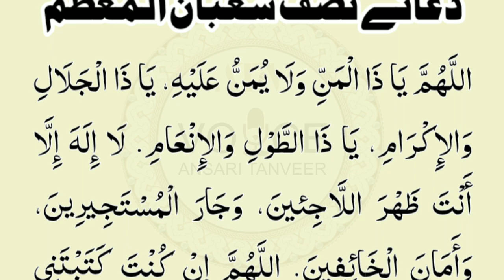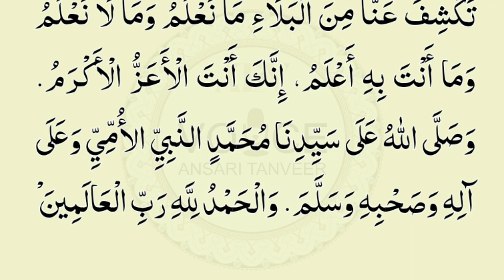Dua Nisf Shaban| دُعائے نصف شعبان المعظم |Shabe Barat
shabebarat2023 Mahe Shàaban Ke Roze| Huzur Rehmate Aalam ﷺ Mahe Ramadan Ke Baad Agar Kisi Maah Mein Sab Se

Shaane Siddique Akbar رضی اللہ عنہ |Shabe Mairaj Ki Subah Jab Log Murtad Ho Gaye Aur Logo Ne Inkaar

Padosi Aurat Ke Saath Zina😱 Sab Se Bada Gunah| Ansari Tanveer Voice

Jab Subah Hoti Hai Toh 2 Farishtey Nida Dete Hai.Aye Allah Jo Teri Raah Mein Kharch Karey Usko Tu Mazeed ata

ri Hai| Huzurﷺ Ne Farmaya Ke Jis Aurat Ka Khawand
Shaitan Kabhi Ghar Ke Kareeb Nahi Aayega|شیطان کبھی گھر کے قریب نہیں آیئگا ‎@Taiba Islamic Network
Behtareen Shohar Ki Pehchan| بہترین شوہر کی پہچان \ Ansari Tanveer Voice.

Chipkali Ko Maarna? Sawaab Ya Gunah? Hazrat Aayesha Siddiqa Radiallahu Anha Bayan Karti Hai Ke Jab.

Sab Se Zyada Mehboob Kalimat| Tamam Cheezo Se Zyada Mehboob Kalimat Jin Par Suraj Tulu Hota Hai
Budhapey Mein Nekiya Kamana Kitna Aasaan|100 Ghodey,100 Ghulam Aur 100 Jaanwar Qurban Karne Se Behtar Amal.

Biwi Ke Chehre Par Na Maaro| Huzur Rehmate Aalam ﷺ Ne Farmaya Ke Jab Tum Khao To Apni Biwi Ko Bhi Khilao...
Apni Biwi Par Kharch Karo| Huzur Rehmate Aalam ﷺ Ne Farmaya Sadqa Karo Ek Aadmi Ne Arz Kiya Mere Paas.

Saath Qism Ke Aadmi Allah Ke Saaye Mein Honge Jis Waqt Koi Saya Na Hoga|Wo Khushnaseeb 7 Qism Ke Log.

Rasool Allah ﷺ Ne Farmaya Aye Allah Main Teri Panah Chahta Hun Susti Se Karz Se Budhape Se Aur Gunah Se

Nabi Kareemﷺ Khatamn Nabiyeen| Shaane Risalat| Khatme Nabuwat| Allah Ke Rasoolﷺ Ki Shaane Mubarak.

Aayat Al Kursi Ki Fazilat| Aayat Alkursi Ki Ek Zaban Aur Do Hont Hai Aur Ye Allah Ke Arsh Ke Paye Ke...

✅ TITLE:

Darood Shareef Ki Fazilat|Ek Din Huzur Rehmate Aalam ﷺ Tashreef Laye Aur Aap Ke Chehraye Anwar Khushi

 Nabi Kareem ﷺ Ne Farmaya Ke Aurat Se 4 Cheezo Ki Wajah Se Shaadi Ki Jati Hai| Rishte Ke Intekhab Ki Faisla Kun Ghadi..

Wazu Karne Ka Sahi Tarika|Hazrat Uthman Gani Radiallahu Ne Mukammal Wazu Karke Bataya Ke Nabi ﷺ Kaise Wazu Farmatey.

Garibi Laane Wale 7 Kaam| 7 Aise Kaam Jin Ke Karne Se Garibi Aane Ka Andesha Lahaq  Hota Hai| Ansari Tanveer Voice.

Maa Ka Martaba| Acche Suluk Ka Haqdaar Kaun?| Huzur ﷺ Ne Farmaya Ke Tumhare Acche Suluk Ka Haqaar
Sach Ki Fazilat Aur Jhoot Ki Burai Ka Bayan|Jab Banda Jhoot Bolta Hai Toh Wo Allah Ke Nazdeek Jhoota...
Paani ke Saath Beh Jaye Hai.

Nabi Kareem ﷺ Ka Mojaza| Ek Airabi Huzur ﷺ Ke Paas Aaya Aur Us Ne Kaha Kaise Main janu Ke Aap Nabi Hai?

5 Waqt Ki Namazo Ki Fazilat| Huzur ﷺ Ne Farmaya Ke Tum Mein Se Kisi Ke Ghar Neher Jari Ho Aur Rozana.

 Darood Shareef Ki Fazilat| Azaan Ke Baad Darood Shareef Padhna Chahiye |Ansari Tanveer Voice

Sab Se Pehle Kaunsi Masjid Bani? Huzurﷺ Ne Farmaya Sab Se Pehli Masjid| Ansari Tanveer Voice

✅ LABEL: Ansari Tanveer Voice
ghusal mein kitne farz hai
gusl me kitne farz hai
شوال کے چھ روزے